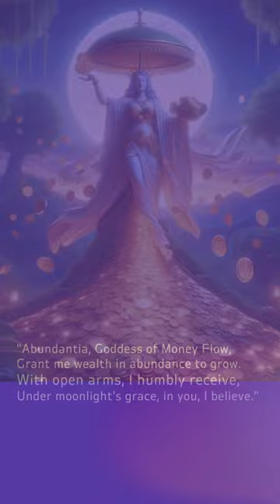"Goddess Abundantia Guides to Prosperity"✨💰💲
Welcome to Namaste Tarot!
Your gateway to spiritual enlightenment

I am Mannohar Chohan – founder of New Divine Temple! As a Tarot Reader, Healer, Psychic Medium, and Spiritual Coach, I'm dedicated to guiding you on your path to self-discovery.

Explore a wealth of mystical knowledge with courses covering Tarot Reading, Runes, Dowsing, Psychic Mediumship, Angel Therapy, Angel Magic, Moon Alchemy, and Etheric Cord Cutting.

Don't miss out on your chance to receive a free reading! 📲